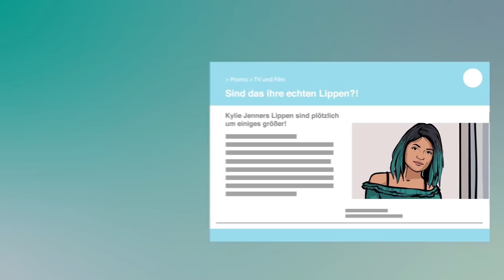Bevor Kylie Jenner berühmt wurde… | KURZBIOGRAPHIE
► Fame, Glamour und Blitzlicht. Einfach alles im Leben von Kylie Jenner scheint nicht zu überbieten. Sie ist einer der bekanntesten Social-Media-Stars der Welt, erfolgreiche Unternehmerin, und Reality-TV-Ikone. Doch wie sieht es eigentlich hinter der Fassade aus?

Redaktion: Josefine Jacob
Illustration: Felix Rohrberg
Composition: Alexander Bley